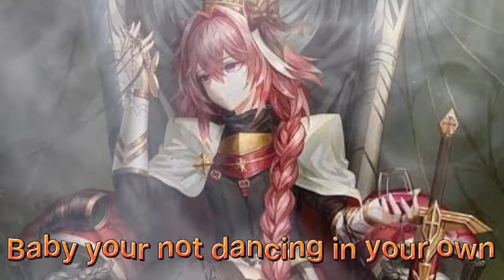Nightcore // kings and queens // Jade